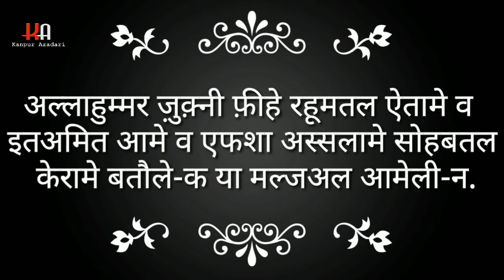8 Day Ramzan Dua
08 Day Ramzan Dua in Hindi
Tilawat Maulana Shekh Qamber Hussain Qamber  Kanpur

Salamunalekum momeneen-e-kiraam

Hazrat peshe khidmat hai Humara channel  with name KANPUR AZADARI "Quran wa hadees ki roshni me"
 Iss channel ke zariye se humara maqsad hindi script ke saath aap tamam momeneen  tak deen ki sahi maloomat aur deegar amal wa azadari se related tamam tar umoor ko pahuchana hai hum apni zimmedari samjhte hue khuloose dil se iss nek kaam ko bina kisi ajr waa mansha ke anjaam de rahe (behtreen ajar shahzadi-e-qonain fatema zehra s.a ataa kare)
Aap momeneen se ummied aur guzarish hai ke iss channel ko subscribe kare aur ispe upload hone wale tamam deeni content ko like kare aur iss sawabe jariya me shamil ho insha allah jaza -e- kamil shahzadi ki shifat hum sab ko hasil ho
Aap tamam momeneen apni salah wa tassurat bila kisi jhijhak k humse share kare ...
Jazakum rabba kum khairal jaza.
Allah.s.w t hum sab ko sirate mustaqeem pe qayem rakhe.
Al ajal ya imam.atf.

Video Editor  : Mohd Hussain Zaidi